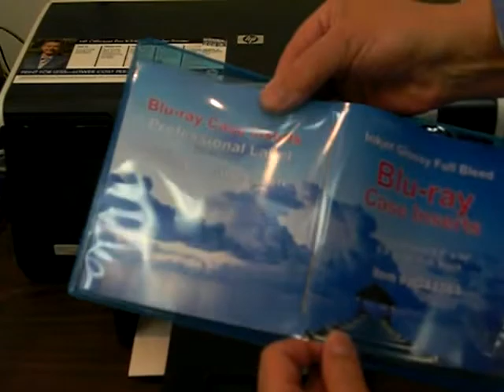How to make Blu-ray Case Insert Movie Covers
How to make Inkjet Photo Gloss Blu-ray Case Inserts JG43383 from Professional Label. Download free Open Office Draw software from Openoffice.org and then go to the templates and download